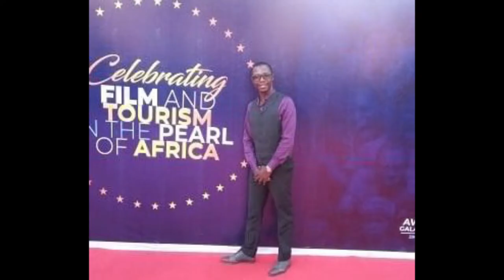Edris Adams Interview. Sam and Jacks problems with Star Wars. S1E15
This week have an interview with Ugandian film maker Edris Adams. Plus Sam and Jackson talk about there problems with star wars!